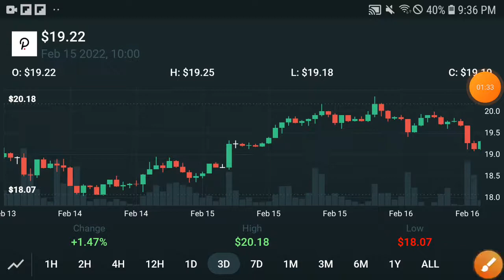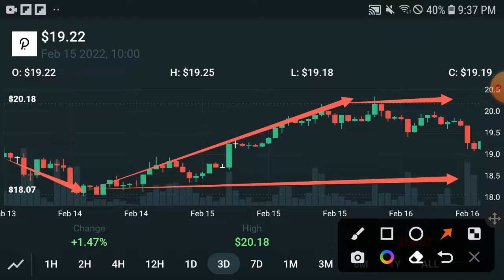PolkaDot Shocking Today || PolkaDot Price Prediction! PolkaDot Today Update